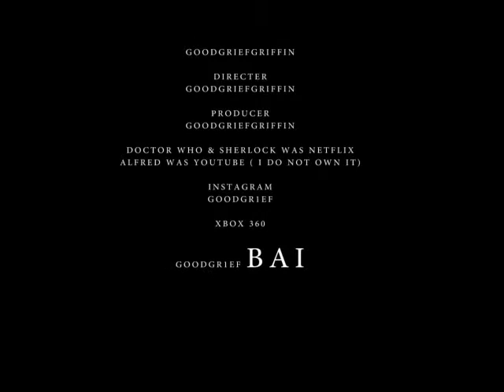Top 5 Monday 02 : intelligence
in the gr1ef program